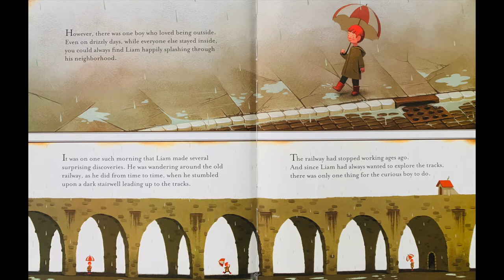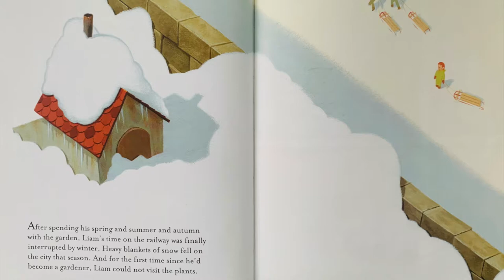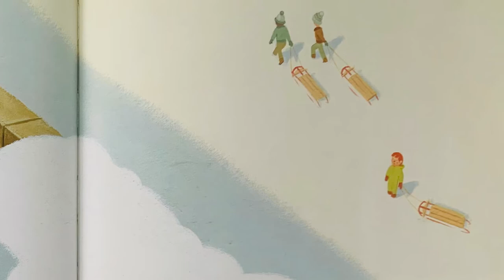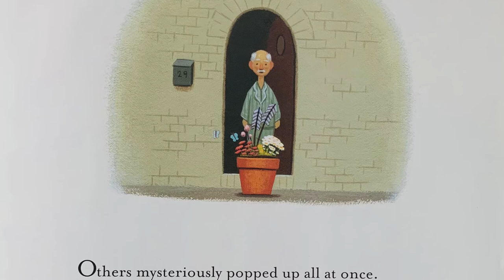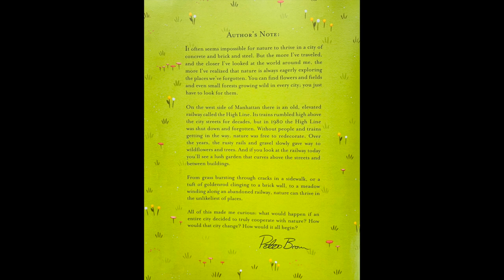The Curious Garden Virtual Read Aloud - By Peter Brown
One boy's quest for a greener world... one garden at a time.

While out exploring one day, a little boy named Liam discovers a struggling garden and decides to take care of it. As time passes, the garden spreads throughout the dark, gray city, transforming it into a lush, green world.

This is an enchanting tale with environmental themes and breathtaking illustrations that become more vibrant as the garden blooms. Red-headed Liam can also be spotted on every page, adding a clever seek-and-find element to this captivating picture book.

Don't forget to his the SUBSCRIBE button and turn on the notification BELL so you don't miss any of our monthly read alouds (new videos published on the 1st of each month)!